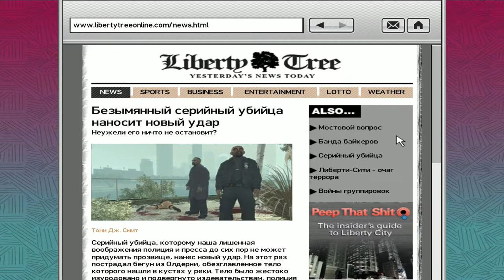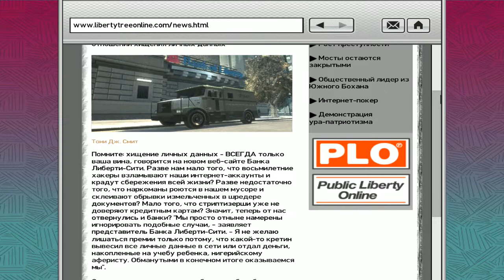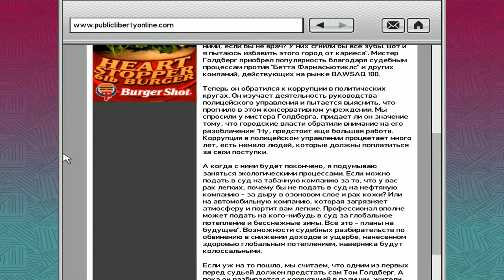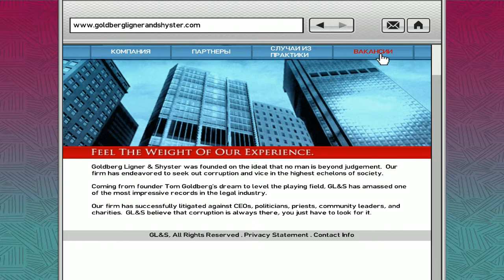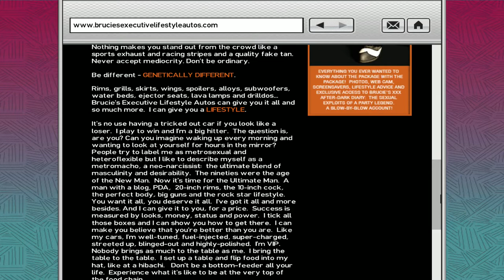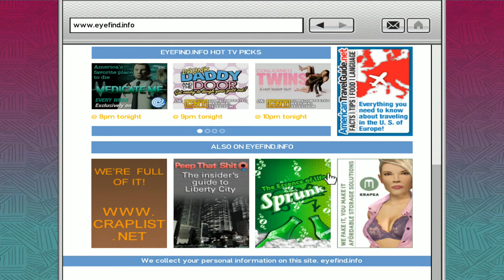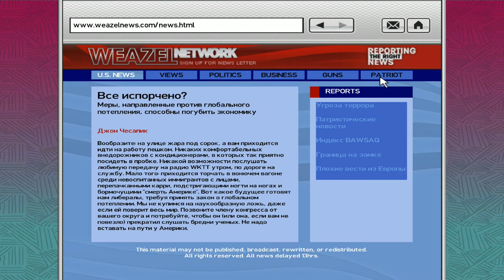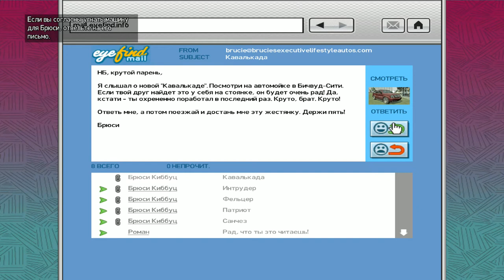Grand Theft Auto IV ► BRUCIE WORK ► №11